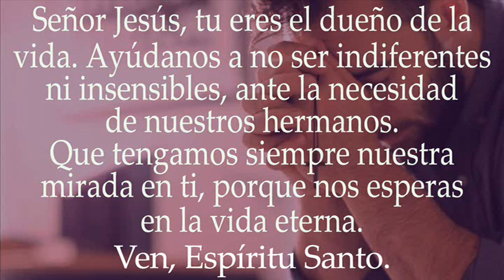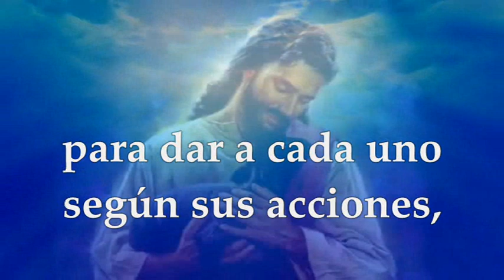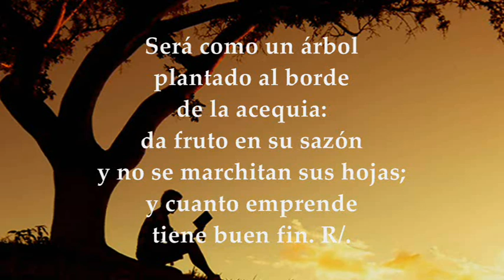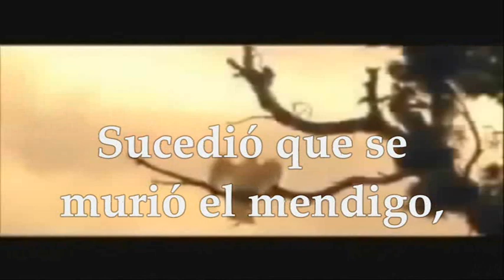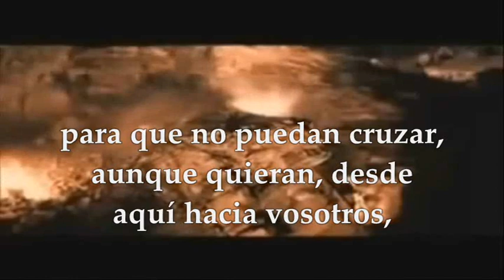EVANGELIO DE HOY JUEVES MARZO 17 DE 2022 | JUEVES II SEMANA DE CUARESMA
EVANGELIO Y LECTURAS EUCARISTÍA JUEVES MARZO 17 DE 2022 JUEVES SEGUNDA SEMANA DE CUARESMA CICLO C Primera Lectura: Del libro del profeta Jeremías 17,5-10 Salmo 1,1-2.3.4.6 R/.Dichoso el hombre que ha puesto su confianza en el Señor Santo Evangelio según san Lucas 16, 19-31